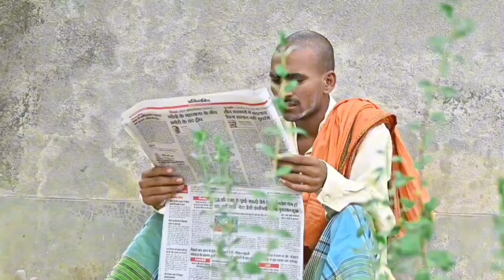बच्चा_चोर/bachha chor (बिनेसर चाचा के बेटा हुवा चोरी)@UdaydoctorBodhgaya